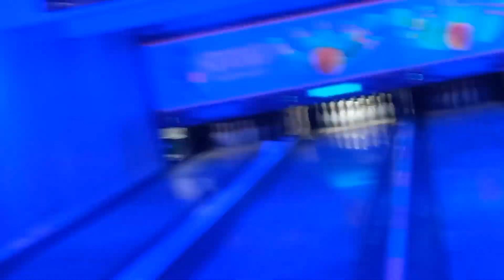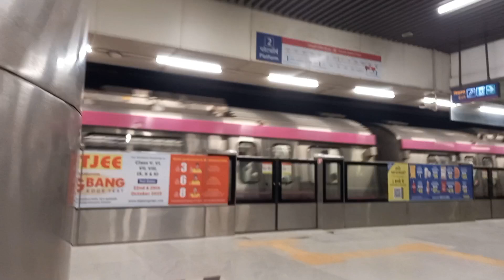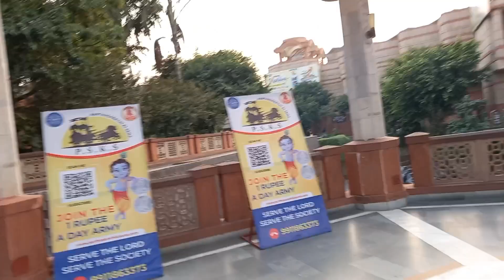Delhi visit || bowling🎳 || Iskcon Temple || SP VLOGS🎥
Bowling
Visiting iskcon temple
indian market